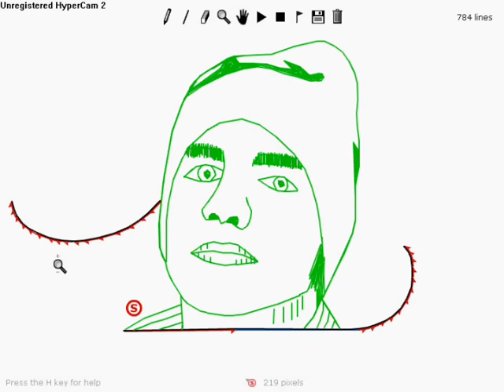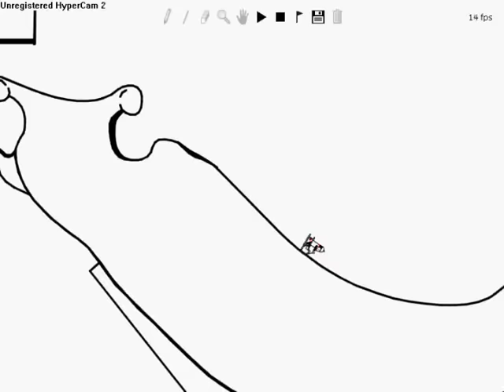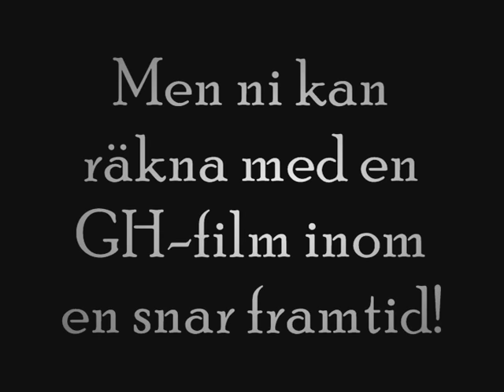Linerider Zelda, Enjoy.